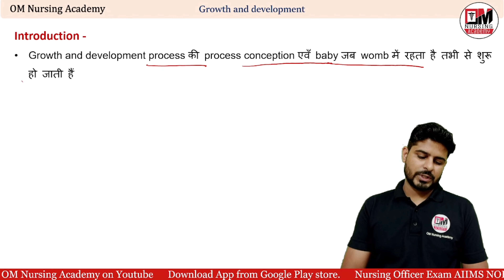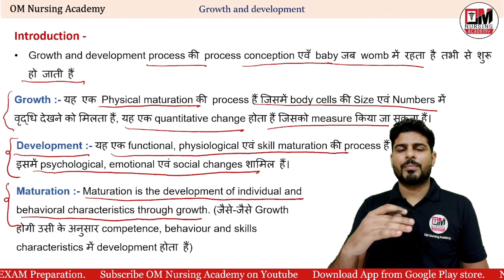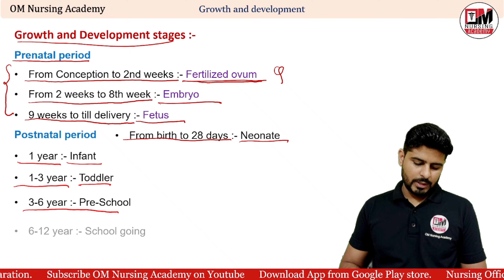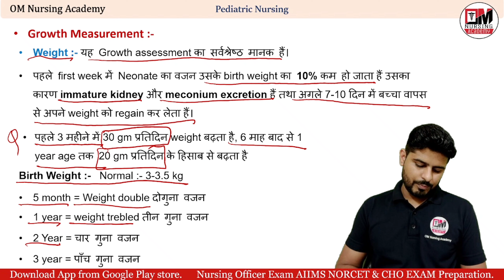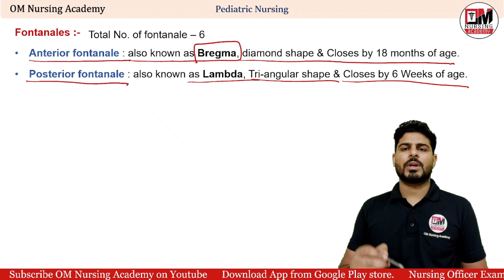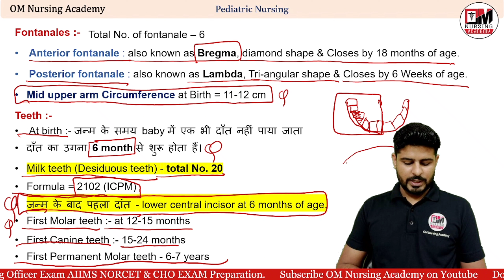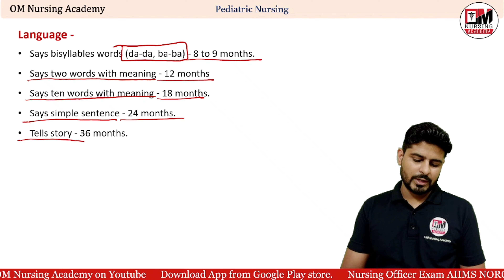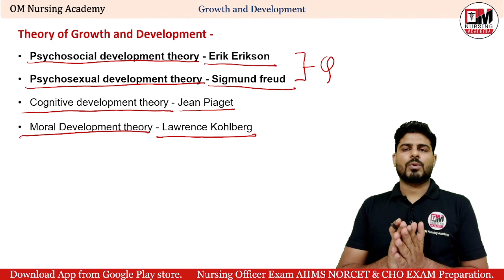Growth and development | Pediatric Nursing Crash Course